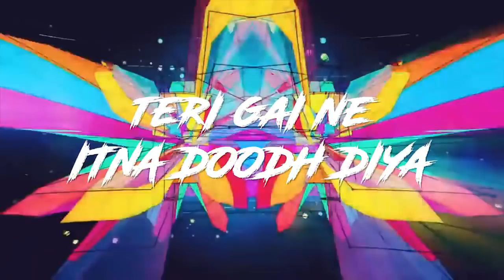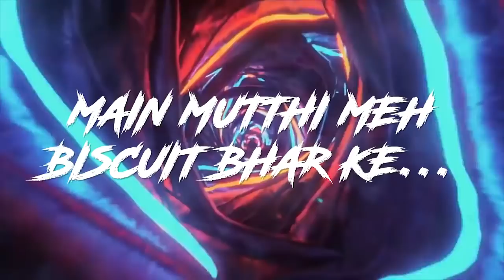teri chudiyan ke kangan se mera london jana chut gaya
Zeeshan DJ Chapel sudscrlbe